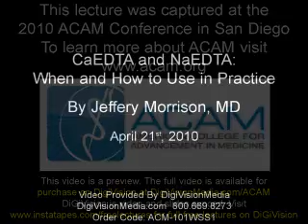CaEDTA and NaEDTA When and How to Use in Practice - Jeffery Morrison MD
This video is a preview from the 2010 ACAM conference Heavy Metals Detoxification Program in San Diego. This two day program is available for purchase on DigiVision, video of the speaker and the slides, at DigiVisionMedia.com/ACAM. Item ACM-101WSS1